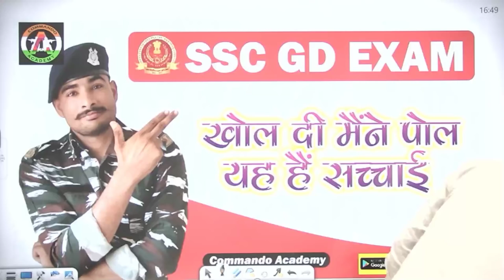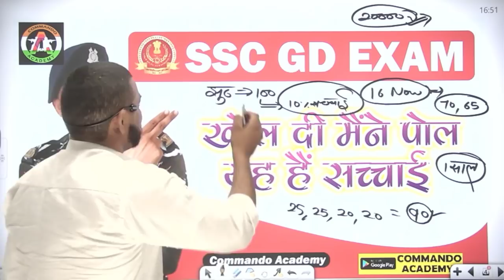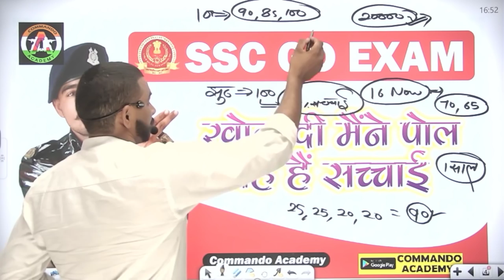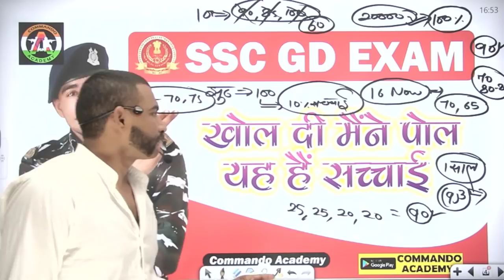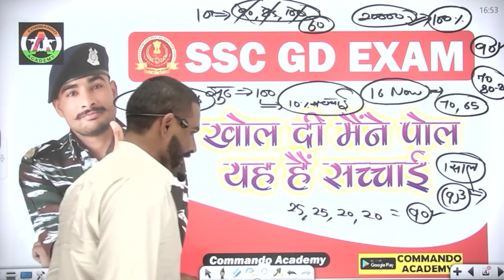ssc gd exam 2021 खोल दी पोल || यह हैं सच्चाई